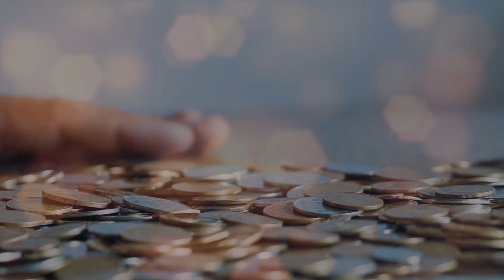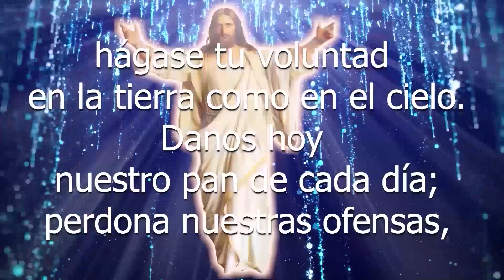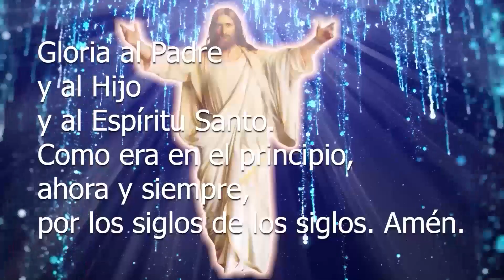SAN LUIS REY 25 DE AGOSTO